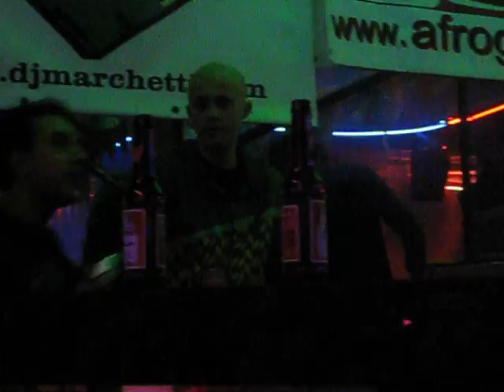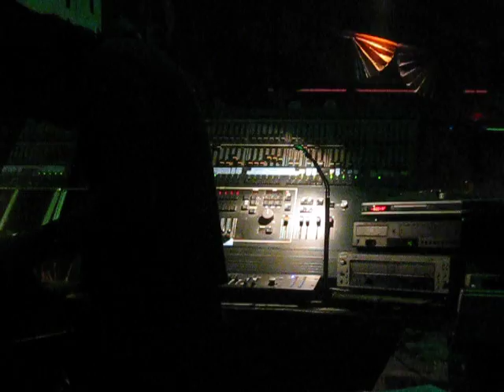DJ MARCHETTI DAMIANO-& MISTER TEO el kubra befana afro 2010.PARTE 2